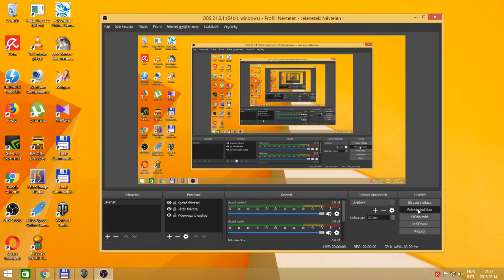kemeny oldokles world of tank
kemeny klancsata